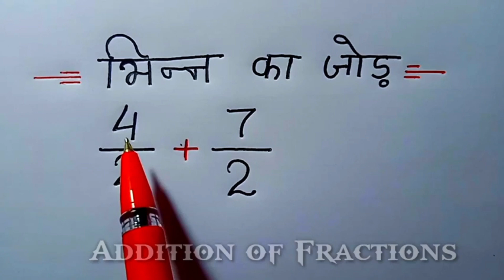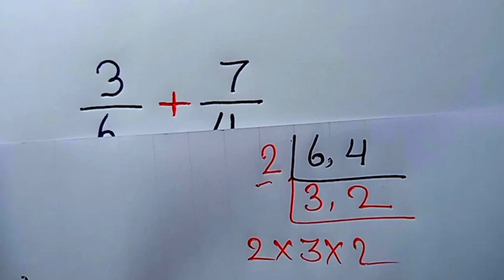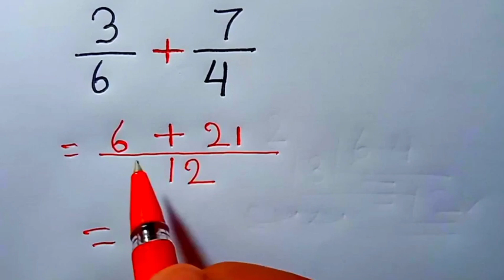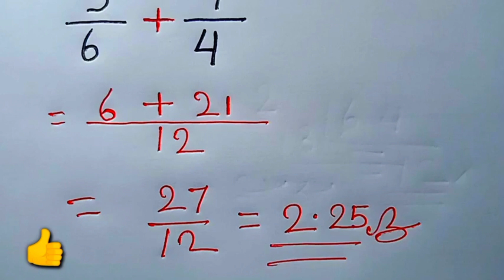भिन्न का जोड़ || bhinn ka Jod || addition of fractions || जीरो से सीख लो || बहुत आसान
bhinn ka Jod Kaise banaen
 bhinn ka Jod
 bhinn ka Jod kaise banate hain
 bhinn ka Jod banane ka Aasan tarika
 bhinn ka Jod Kaise solve Karen
 bhinn ka Jod solve kaise karen
 how to solve addition of fractions
 addition of fractions
 addition of fraction Kaise solve Karen
 Bata ka Jod Kaise banaen
 Bata ka Jod banane ka Aasan tarika
 Bata ka Jod kaise banate hain
 Bata ka Jod
 भिन्न का जोड़ कैसे बनाएं
 बाटा का जोड़ कैसे बनाएं